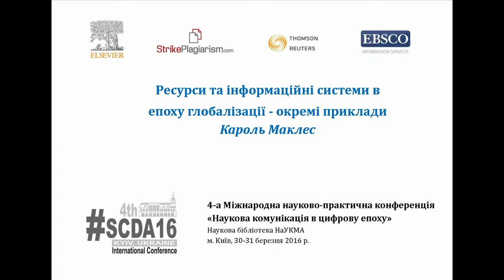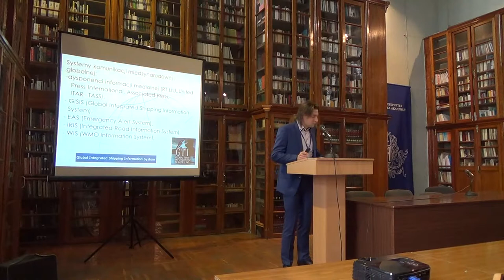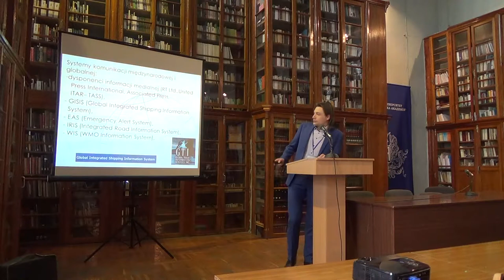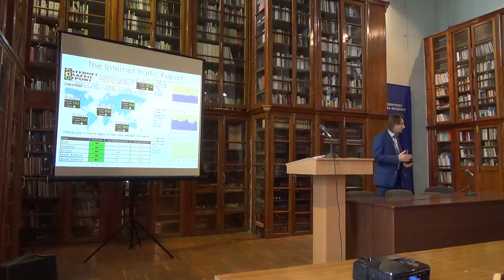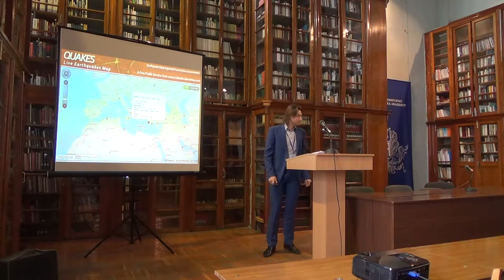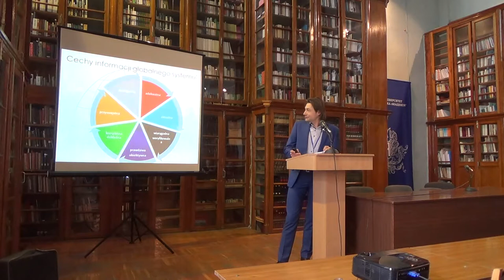SCDA16: Кароль Маклес - Ресурси та інформаційні системи в епоху глобалізації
Resources and information systems in the globalization era - specific cases, Karol Makles, Vice Director of the Institute of Library and Information Science, University of Silesia in Katowice (Poland) на 4-ій Міжнародній науково-практичній конференції  "Наукова комунікація в цифрову епоху" (Наукова бібліотека НаУКМА, м. Київ, 30-31 березня 2016 р.).